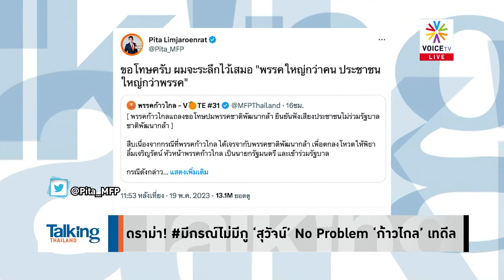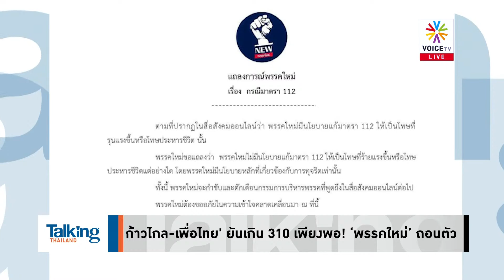จบดราม่า มีกรณ์ไม่มีกู 'สุวัจน์'แจงก้าวไกลดีลเองเทเอง แผนดึงร่วมรบ.หวังบีบตู่ล่ม-Talking Thailand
TalkingThailand ประจำวันที่ 20 พฤษภาคม 2566

- ดราม่า! มีกรณ์ไม่มีกู ‘สุวัจน์’ No Problem ‘ก้าวไกล’ เทดีล
- 'ก้าวไกล-เพื่อไทย' ยันเกิน 310 เพียงพอ! ‘พรรคใหม่’ ถอนตัว
- เปิดร่าง MOU ฉบับรัฐบาลก้าวไกล ไร้วาระแก้ ม.112
- วัดใจ 50 ส.ว.หนุน ‘พิธา’ จุดชี้ขาดปม ม.112
- คนอีสานพอใจสูตรรัฐบาลก้าวไกล แต่เลิกหวังเสียง ส.ว.
- ‘ก้าวไกล’ เปิดดีลขอเก้าอี้ ปธ.สภาฯ - คุมกระทรวงหลัก
- ‘ชูวิทย์’ หวั่น ‘ขวาพิฆาตซ้าย’ แนะ ‘ก้าวไกล’ เร่งตั้งรัฐบาล
- ปชป.ดาหน้าโต้ดีลขอร่วมรัฐบาล ย้ำจุดยืนพรรคไม่แก้ 112
- เปิดฉากทัศน์ ‘ก้าวไกล’ ตั้ง รบ.ไม่ได้ หนักสุดถึงขั้นปฏิวัติ ปชช.
- เปิดสารพัดปัญหาเลือกตั้ง ผวาบัตรเขย่งทำพิษอีก
- 'ก้าวไกล' ไม่สนเสียงต้าน ลั่นขึ้นค่าแรงแน่ใน 100 วัน
- โป้ง! ศปปส.ขับ 'ป้าลักษณ์' พ้นกลุ่ม ชี้หนุนส้ม-3 นิ้ว
- ผู้นำยูเครนบินร่วม G7 โชว์สัญญะต้าน 'ปูติน' ขู่ใช้นิวเคลียร์